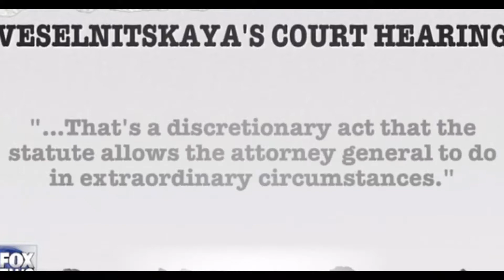The Russian Lawyer was OK'd by AG Lynch